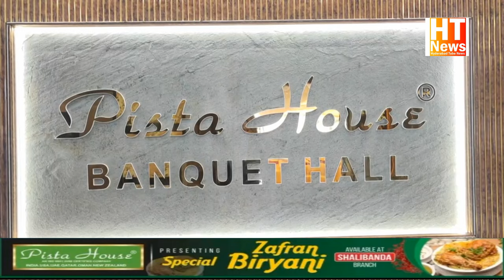World Famous pista house banquet hall in Hyderabad 1000 members capacity at pista house shalibanda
World Famous pista house banquet hall in Hyderabad 1000 members capacity at pistahouse